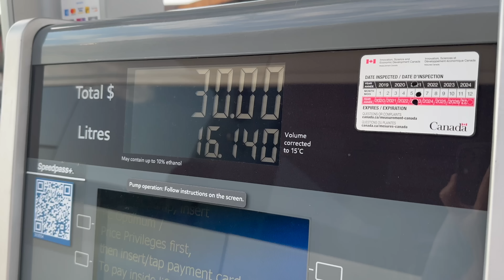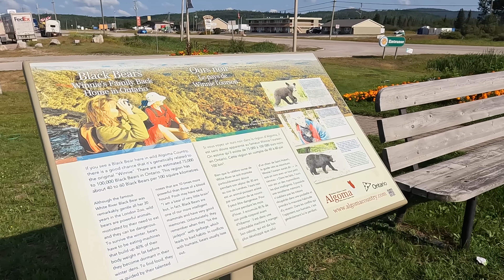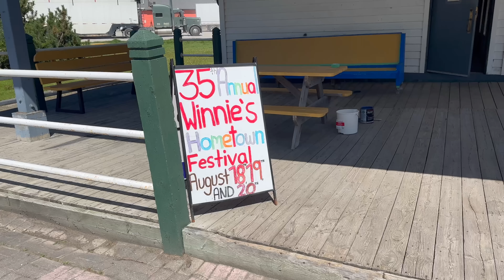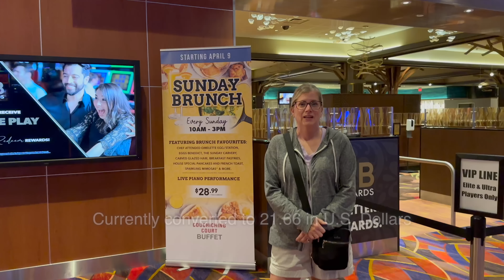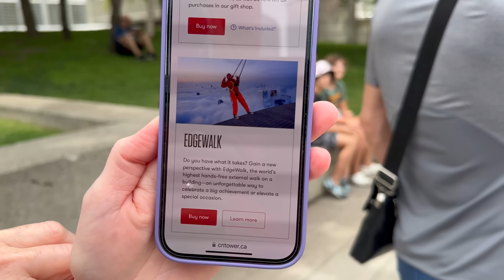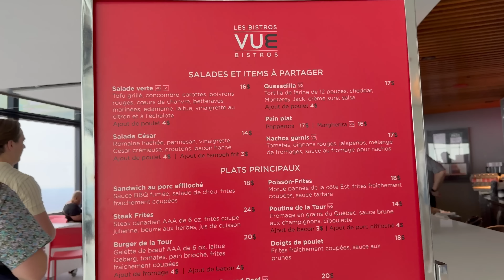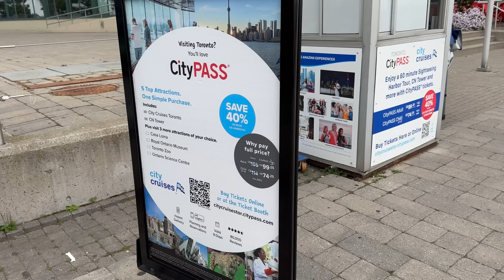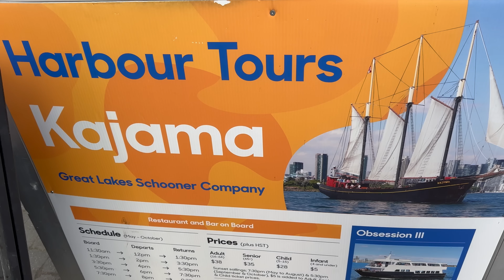Canada Van Life: Ontario Coast & Toronto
(EPISODE 252)

ℹ️ About this episode:
There is SO much to see and do in Toronto! Our first day we were price gouged for $80 for a parking spot! We decided to do the tour at the CN Tower which had remarkable views! Then we find a great place to camp for the week and a great way to get back downtown to the Harbour front area without the worries of finding a parking place, fighting traffic, wasting fuel and dealing with the stress.

We share a lot of tips in this video! 👍🏻😊🤓